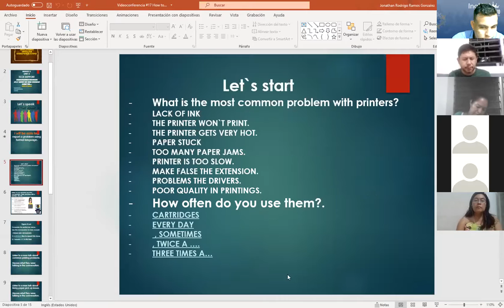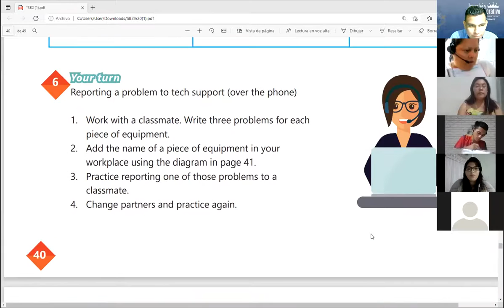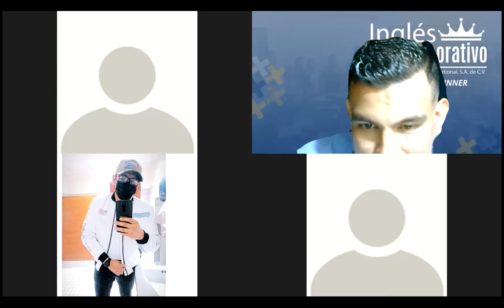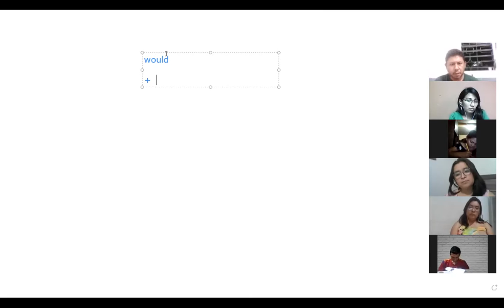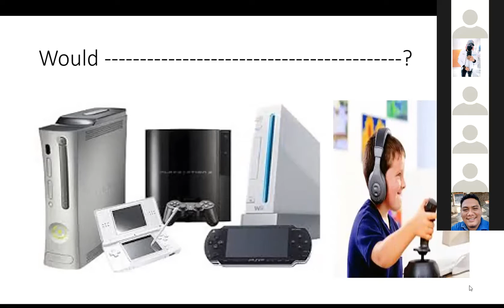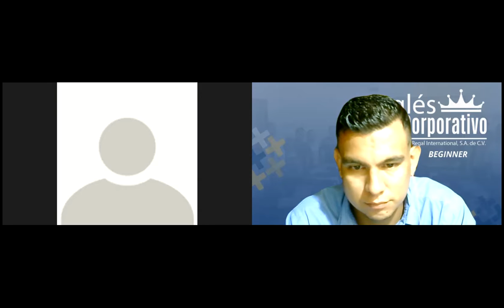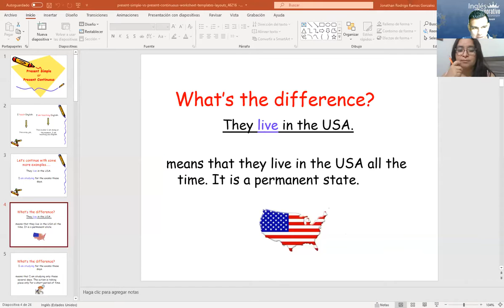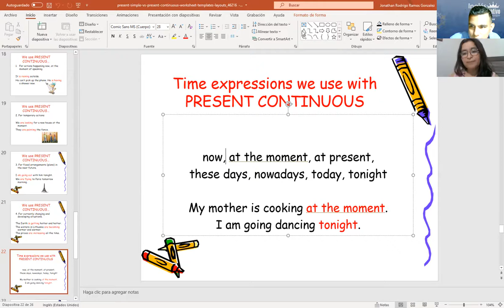Ingles Corporativo- Videoconferencia #17 HOW TO USE WOULD LIKE TO...